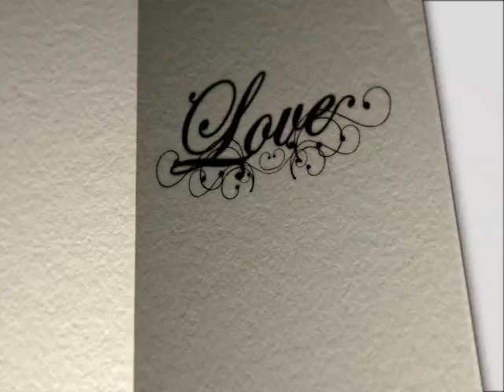Diamond Jubilee.mp4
The Diamond Jubilee:  celebrating the 60th wedding anniversary of Bill and Phyllis Scott